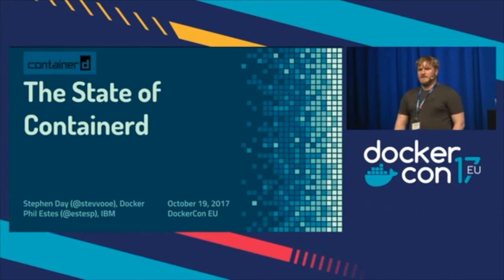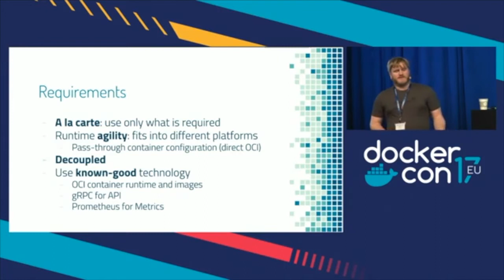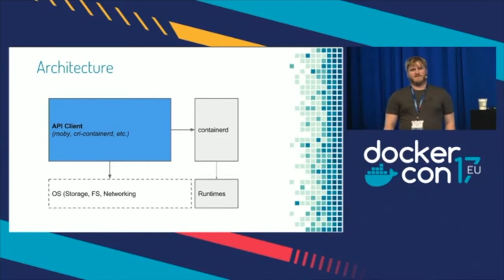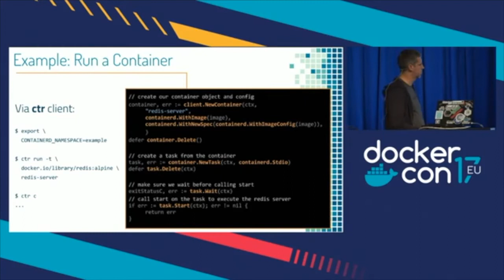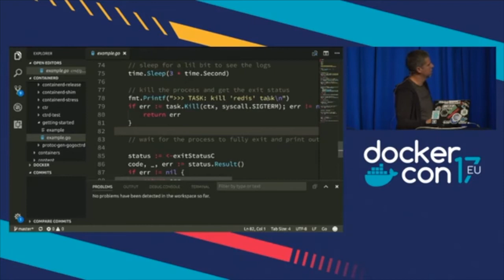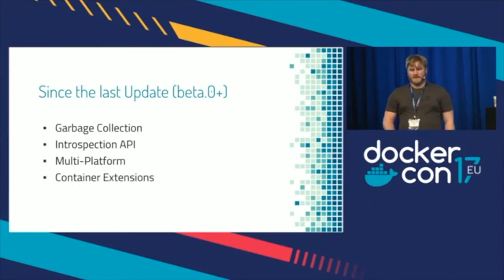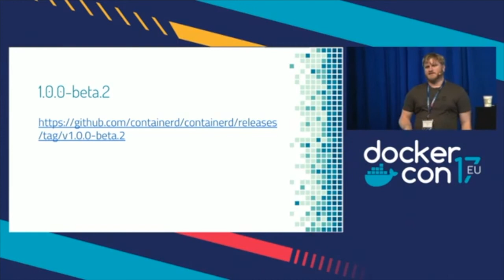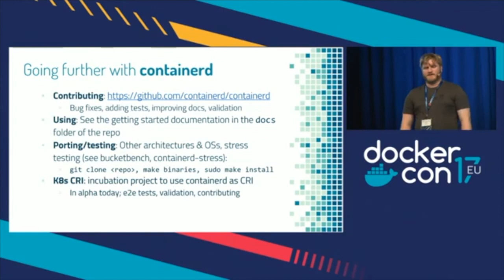DockerCon Moby Summit: containerd update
containerd update